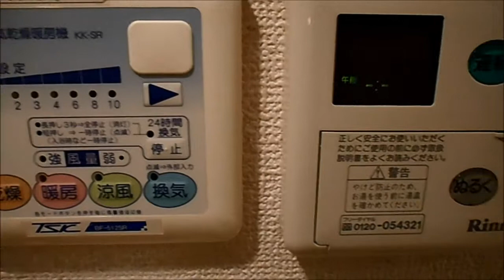パレ・ホームズ永福町Ⅱ ホームエージェント新高円寺店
随時、物件情報更新中☆